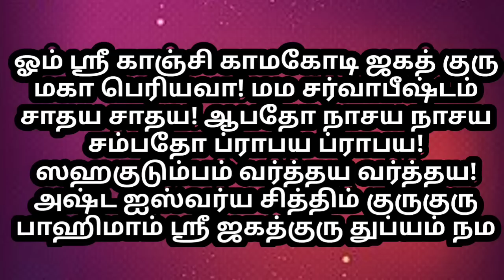மஹா பெரியவா! இந்த மந்திரம் ஒலிக்கும் வீட்டில் மஹா பெரியவா நிரந்தரமாக குடி இருப்பார்!